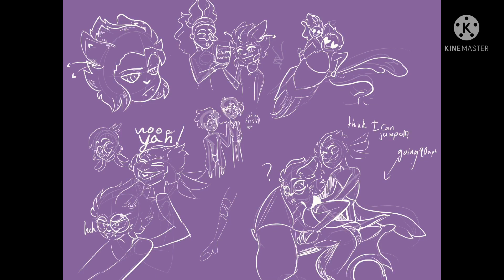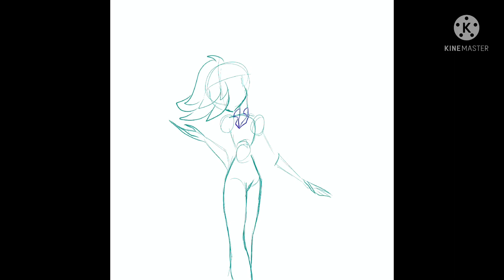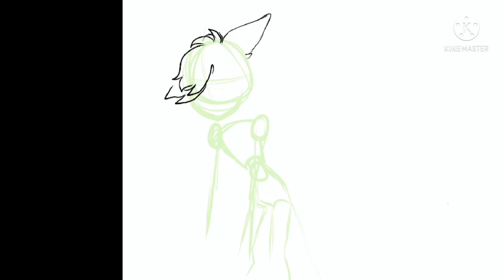Floomin all day (Paris speedsketch’s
A bunch of art over the part two months of my one oc all together